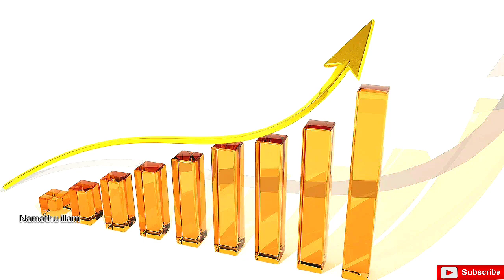வைகாசி விசாகம் உங்க வீட்டுல மகிழ்ச்சி பொங்க தடங்கல் தடைகள் நீங்க முருகருக்கு இதை வாங்கி கொடுங்க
வைகாசி விசாகம் 2023
vaigasi visagam 2023
வைகாசி விசாகம் அன்று முருகர் கோவிலுக்கு இந்த ஒரு பொருளை வாங்கி கொடுங்க,வாழ்வில் வெற்றி பெறலாம். சுபகாரியத்தடை நீங்கும்.